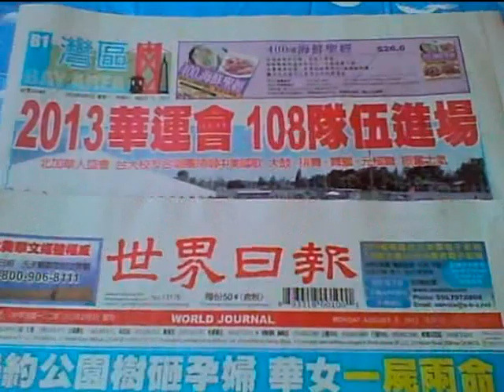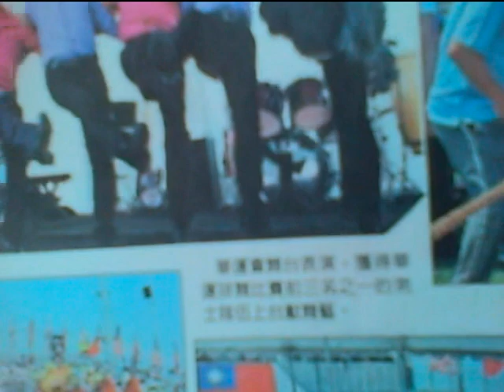Dancing Knights at Lynbrook Cupertino 2013 Aug 04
plus some group photos.